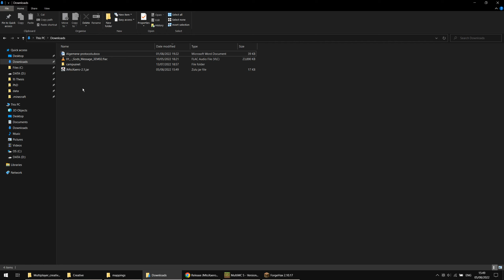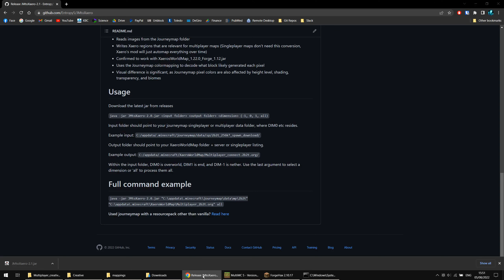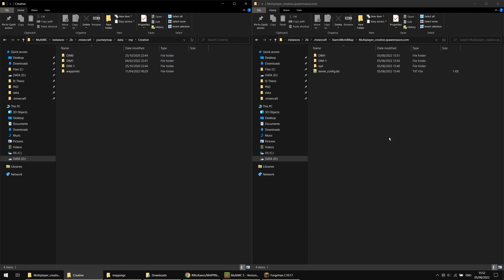Convert JourneyMap to Xaero map data (tutorial)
When you are using JourneyMap for minecraft, but refuse to switch to Xaeros because you would loose years of mapping progress.
For tech support dm Negative_Entropy#5509 a screenshot of your command prompt